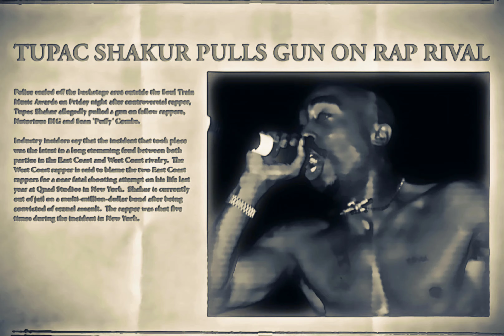2Pac - Troublesome '96 (Instrumental)(Jossy OG Vibe Remix)[HD Revised] 4K